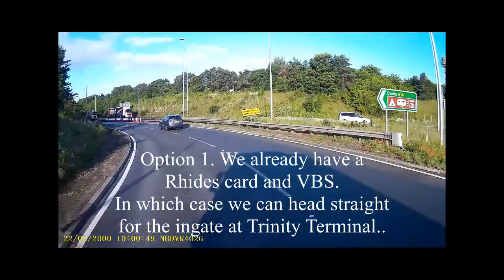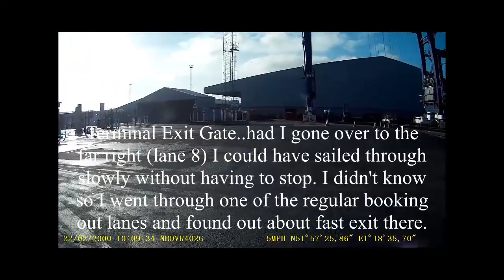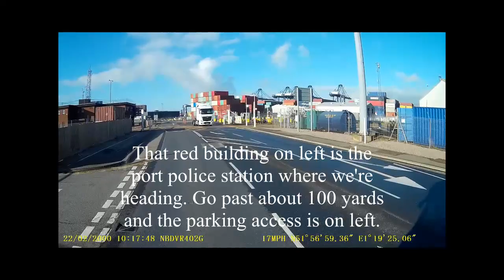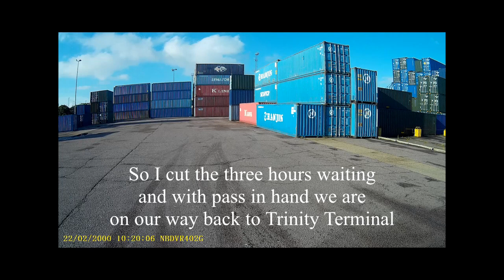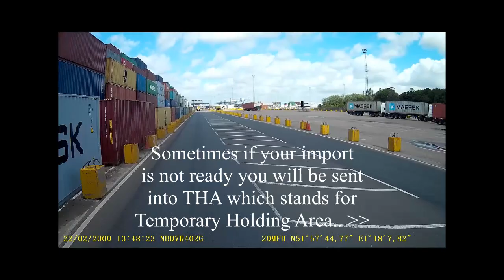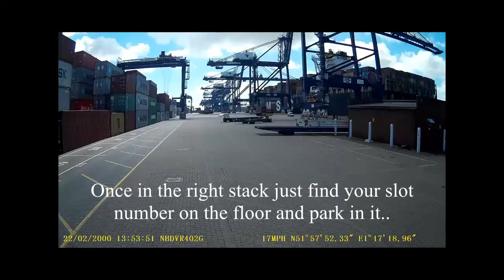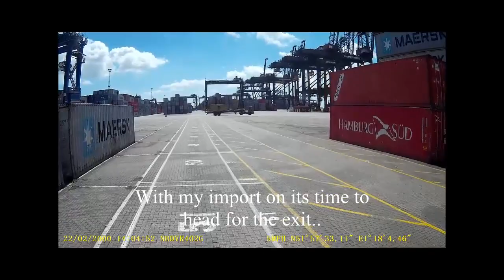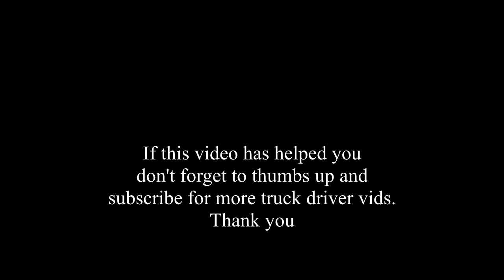Port of Felixstowe Container Terminal for Truck Drivers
As one of the busiest container terminals in the UK, Port of Felixstowe is a vast and sprawling complex. It can be a bit daunting the first few times we visit, especially when, as often happens, things go wrong. Hopefully this video will give you an insight into the inner workings as well as some familiarisation as to where you need to go to get your work done. Like the port police station, also known as the pass office, for instance. This video only covers Trinity Terminal.